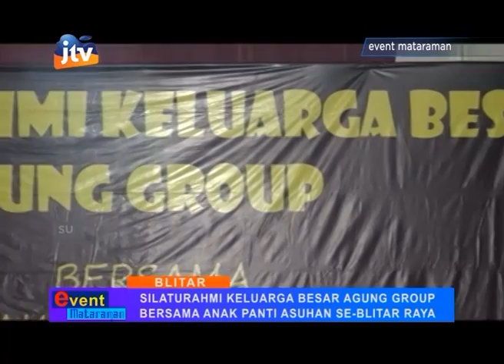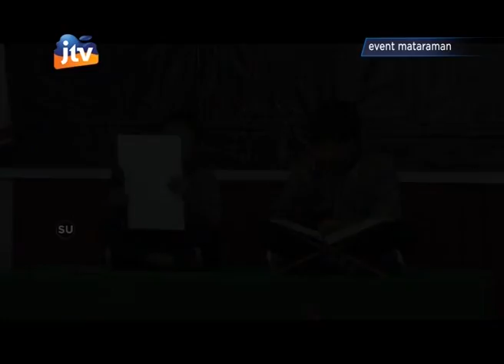Silaturrahmi Keluarga Besar Agung Grup Bersama Anak Panti Asuhan Blitar Raya - part 1/3